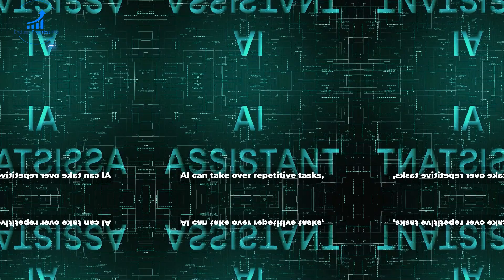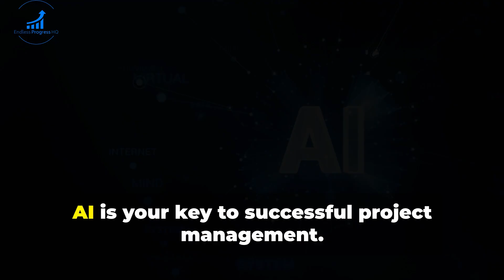AI in Project Management: A Game Changer!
AI Revolution in Project Management: A Game Changer! by Endless Progress's Workspace